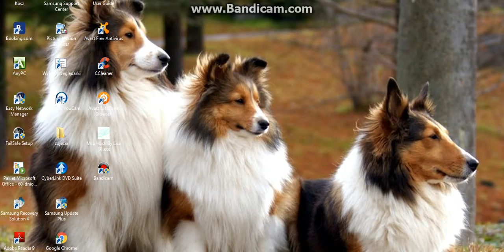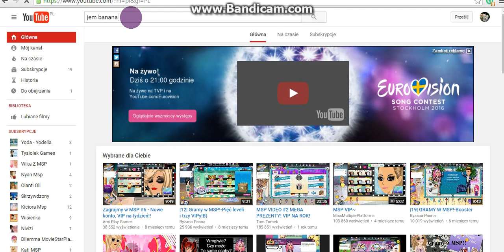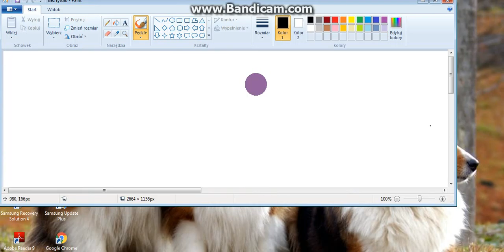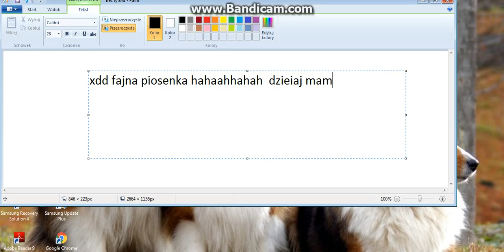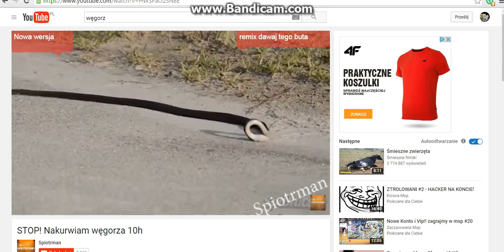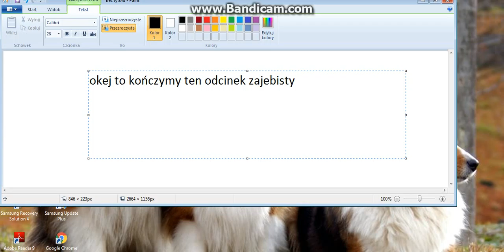zajebisty odcinek i nasza głupawka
dostajemy głupwaki